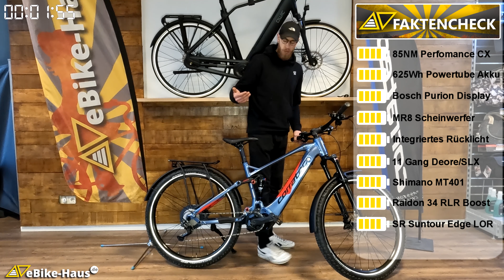SpeedDating: Corratec MTC-120 Elite - Vorgestellt - Fully eSUV für Touren und Pendlerwege - 625 Akku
__Highlights Corratec E-Power MTC-120 Elite_______

- eSUV Fully E-Bike
- großer 625 Wh Akku
- Bosch Performance CX Motor mit eMTB Modus und 85NM Drehmoment
- 11 Gang Deore Schaltung
- 120 mm Federweg bei Gabel & Dämpfer

__Corratec eBikes bei eBike-Haus.de in Leipzig_______

Corratec baut fantastische E-Bikes, fast alle mit Bosch Mittelmotor und einem sehr guten Preis-/Leistungsverhältnis.

__Infos über eBike-Haus.de_______

eBike-Haus.de ist der günstige E-Bike-Fachhandel in Leipzig. In unserem Shop findest du eBikes ab EUR 1400,-. Neben den üblichen Bikes mit Bosch Motor reparieren wir auch eBikes mit Bafang, Ananda und verschiedenen Heck- und Frontmotoren.